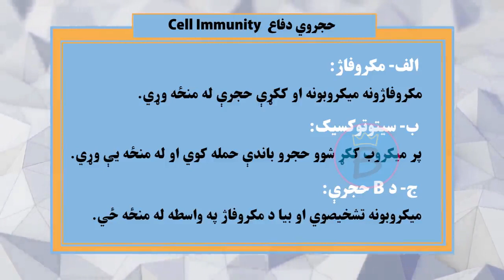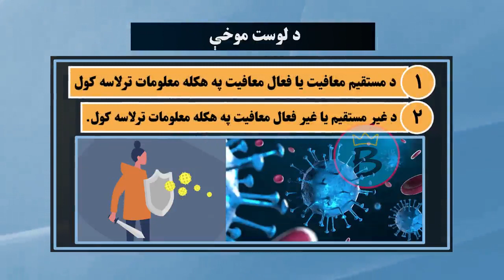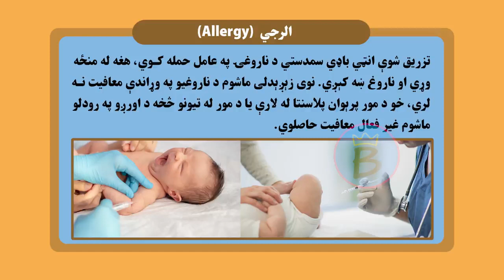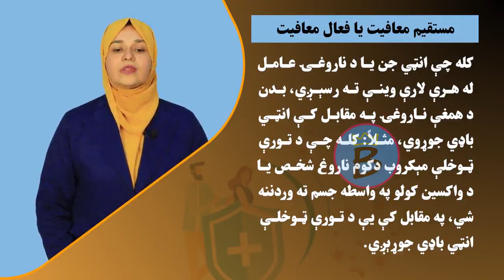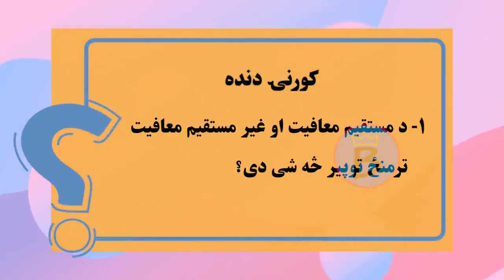بیولوژي ټولګی ۱۲ | پنځم څپرکی | لوست ۴۵ | مستقیم معافیت یا فعال معافیت